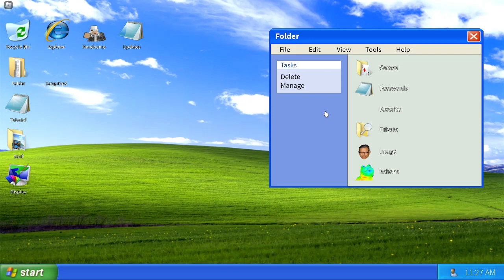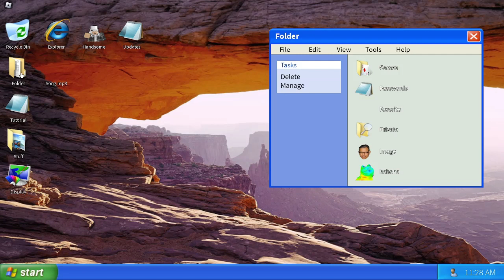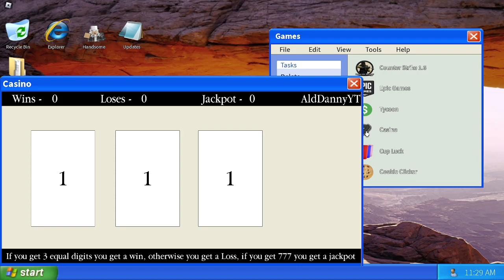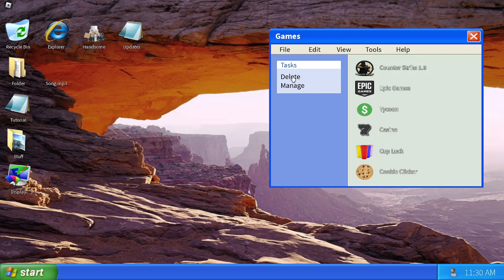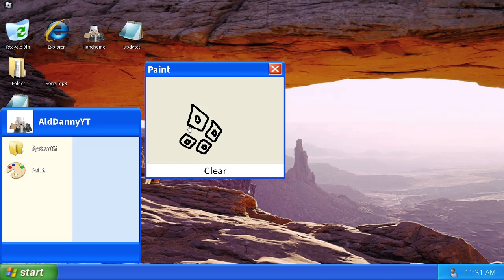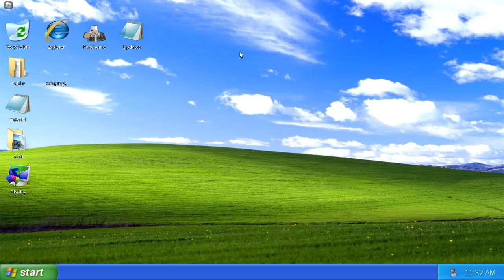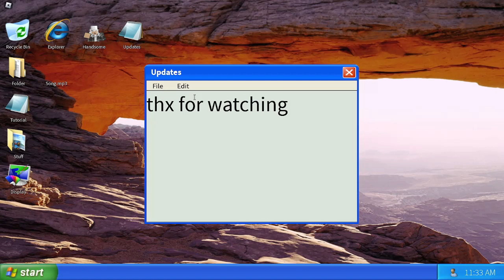Playing Windows XP Simulator..